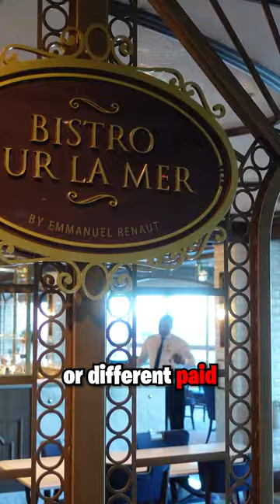Princess Dining Has CHANGED, Here's How